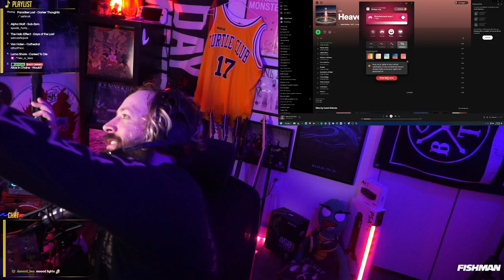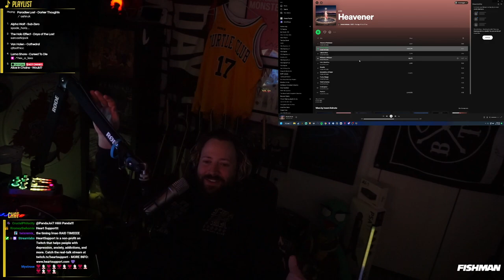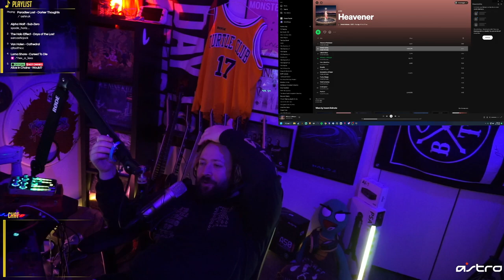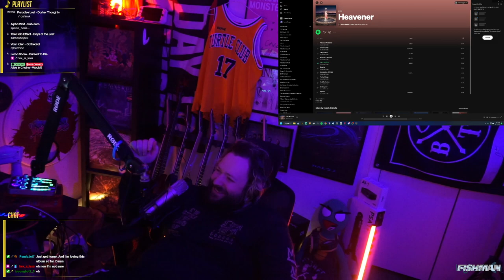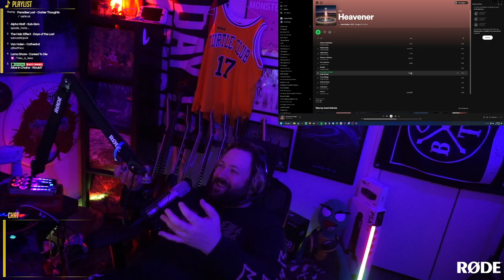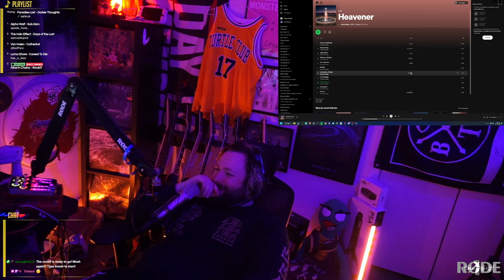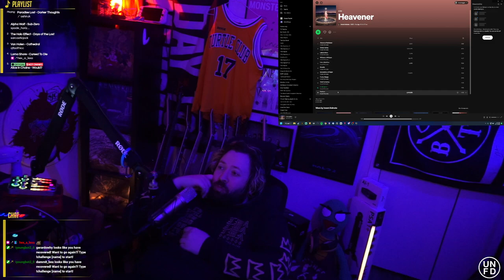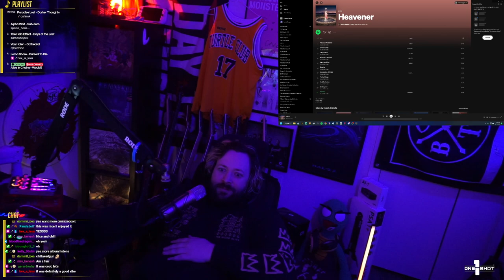Invent Animate's "Heavener" is my Album Of The Year (so far)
Listened through the entirety of Invent Animate's latest record, "Heavener"

WHAT.  AN.  ALBUM.

Check mine and chat's full reaction out, and let us know what albums you want to listen through on stream!